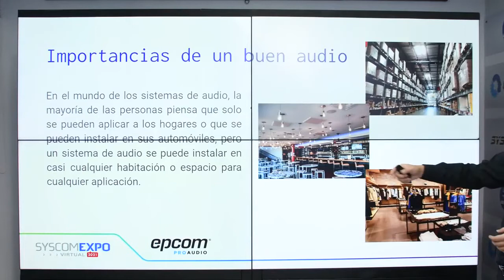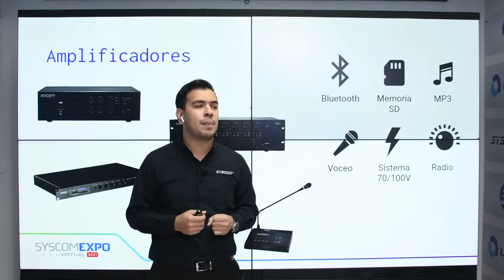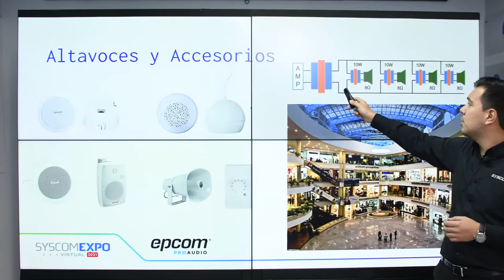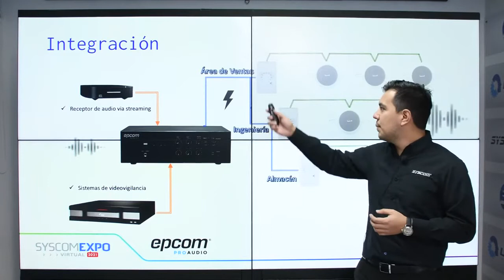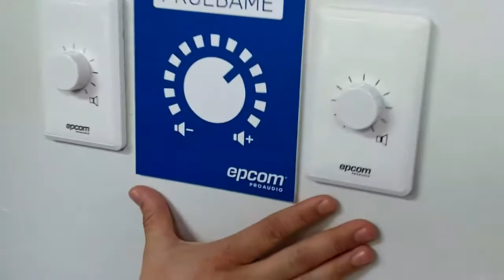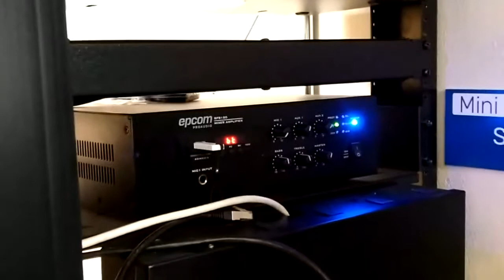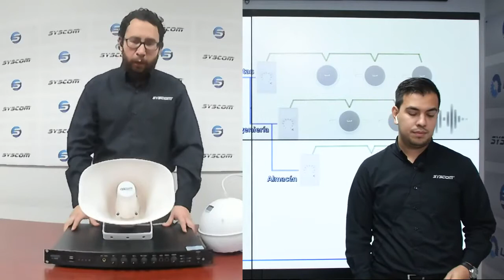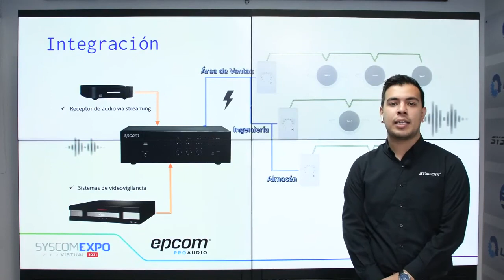Audio Ambiental Profesional y Voceo: Nuevas Tecnologías, Prácticas e Integraciones